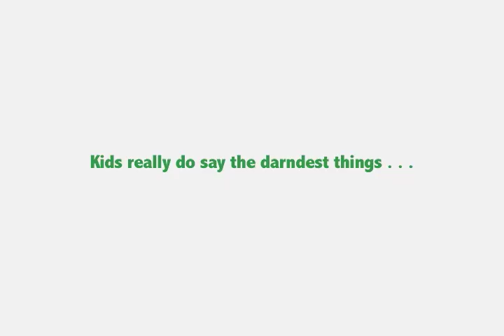Kids say the darndest things about solar power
The SmartPower summer 2011 interns took to the national mall to talk to kids about what they think about solar power. Some responses were insightful, others just funny. Learn more about SmartPower's clean energy initiatives at at SmartPower.org.